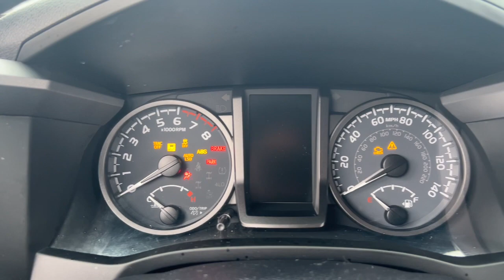2021 Toyota Tacoma TRD Off-Road OH Delaware, Marysville, Powell, Marion, Sunbury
Pre-Owned 2021 Toyota Tacoma TRD Off-Road available at Byers Ford located in 1101 Columbus Pike, Delaware, OH, 43015. Servicing the Delaware, Marysville, Powell, Marion, Sunbury area.

Introducing the   2021  Toyota Tacoma.  Here's an iconic Toyota Tacoma that's ready for work or play. This mid-size pickup is ready to tow or hit the trail and comes loaded with driver assistance and safety features. Rugged and capable, it's the right choice for your adventurous spirit. The following are some of this vehicles highlighted options: Apple Carplay®/Android Auto®, Pre-Collision System, Touchscreen Infotainment System, Keyless Entry, Adaptive Cruise Control, Fog Lamps, Back-Up Camera, Heated Mirrors, Satellite Radio, iPod/MP3 Input. Whether you're looking for a versatile, connected utility vehicle or an off-road adventure machine, this Tacoma is ready for the task. Our expert staff is trained to give you every advantage. Stop in for a test drive today!